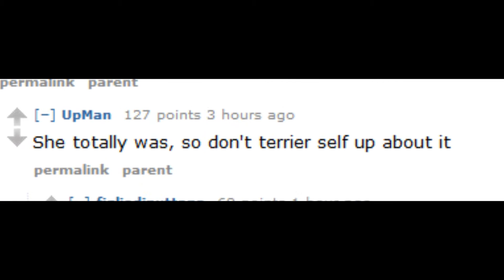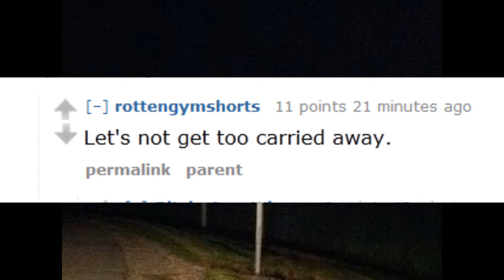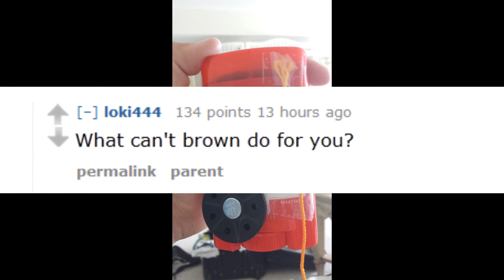Subreddit Top Comments Out Loud - /r/Funny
The top comments of a few threads are chosen and are narrated.